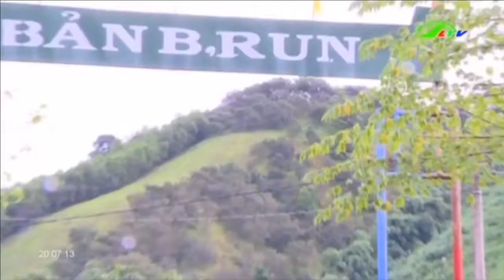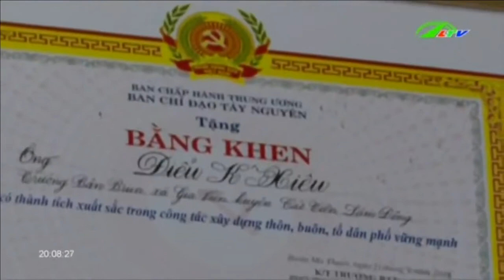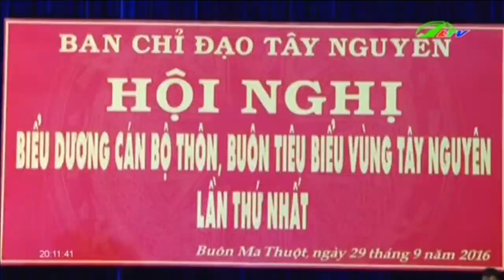Những cây cầu nối lòng dân với ý đảng | Xã Hội Lâm Đồng TV